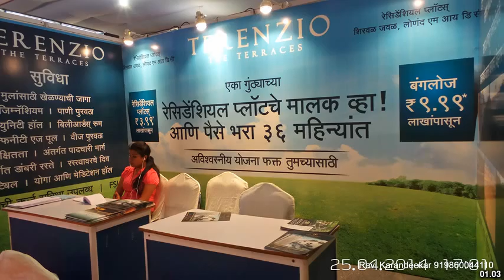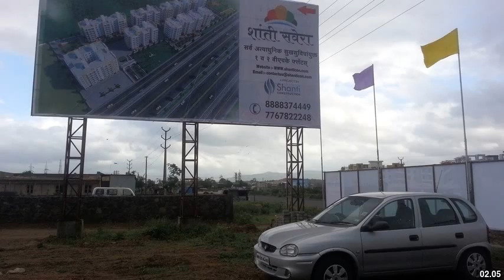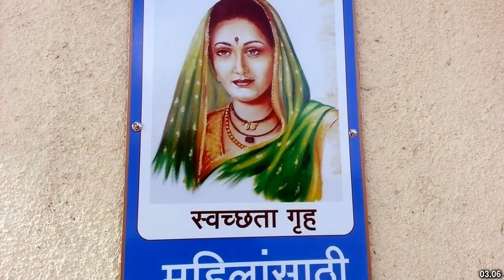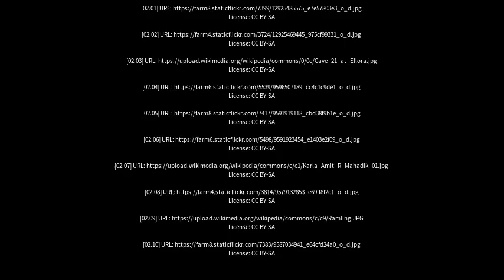Best places to visit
Best places to visit - Shirwal (India) Best places to visit - Slideshows from all over the world - City trips, nature pictures, etc.